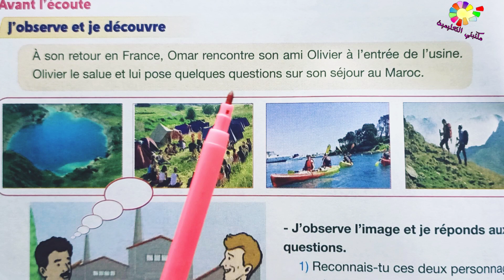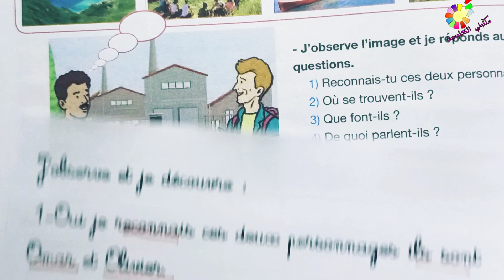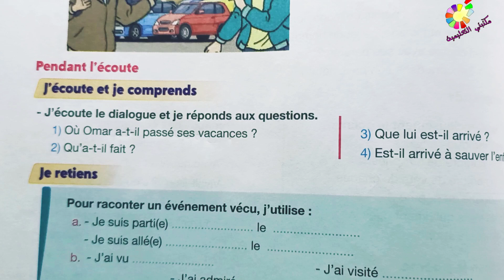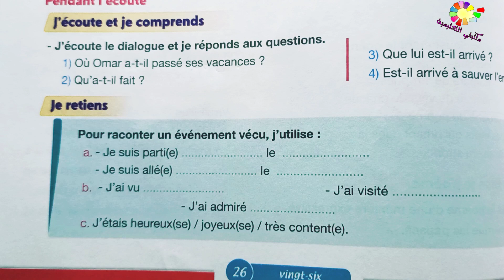pour communiquer en français 5AEP page26